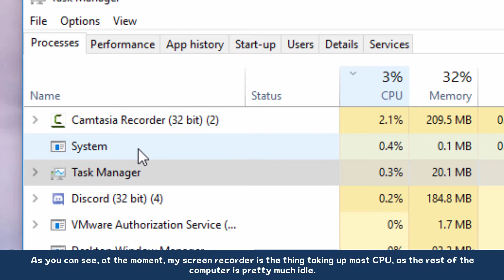An efficient keyboard